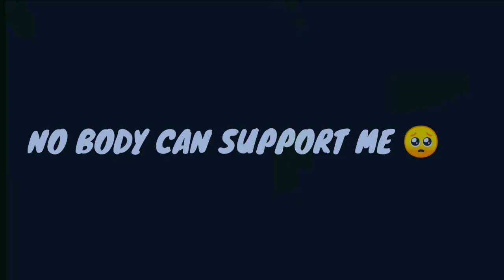😍SAAMI SAAMI💔|| PUBG LITE MONTAGE😈||OnePlus,9R,9,8T,7T,7,6T,,N105G,N100,Nord,5T, Never Settle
CONTROL : 2 FINGER
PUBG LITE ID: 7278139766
device: REDMI 8

EDITING: KINEMASTER+YOUCUT

YOUR QUARIES

😍MORE SAAMI💔|| PUBG LITE MONTAGE😈||OnePlus,9R,9,8T,7T,7,6T,,N105G,N100,Nord,5T, Never Settle

pubg montage
rahul pawaria
bgmi montage

music
kare
pubg montage video ka thumbnail
kaise banaye
motion
pubg montage video editing
kinemaster
montage pubg

BGMi Lite
montage pubg
banaye
copyright
pubg lite montage thumbnail
editing
bgmi montage
pubg montage
pubg montage
pubg thumbnail

bgmi montage
pubg montage

EGNORE TAGS